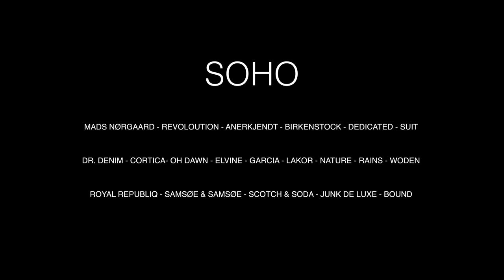SOHO AARHUS - REKLAME 2016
Commercial by - November Entertainment -